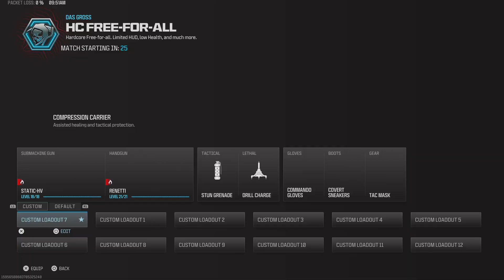Call of Duty slay the spawn campers